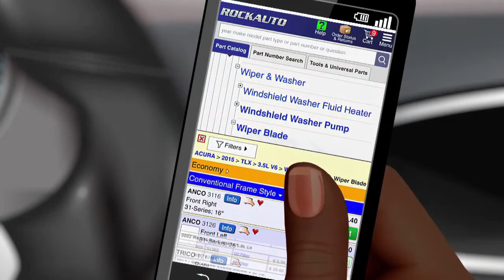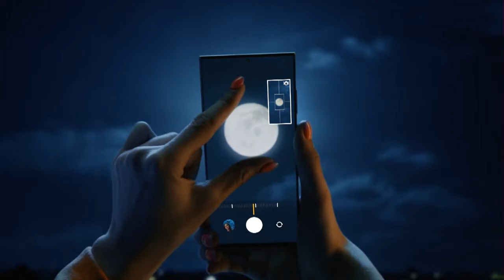Shriners Children's College Classic: Louisville vs. TCU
Watch as Louisville faces TCU on Day 2 of the Shriners Children's College Classic.